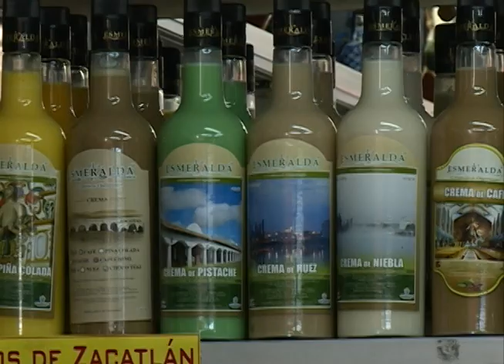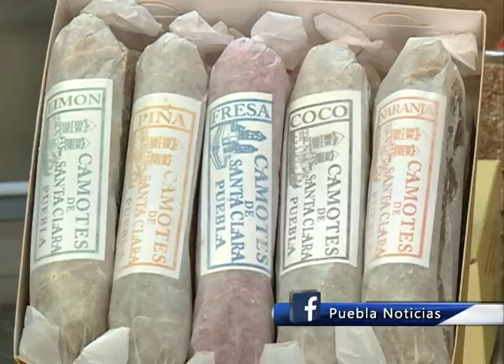Molletes dulces para acompañar los chiles en nogada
Se trata de un pan relleno de crema pastelera, bañado con  una capa delgada de dulce de pepita de calabaza, el cual llega a medir alrededor de 20 centímetros de diámetro